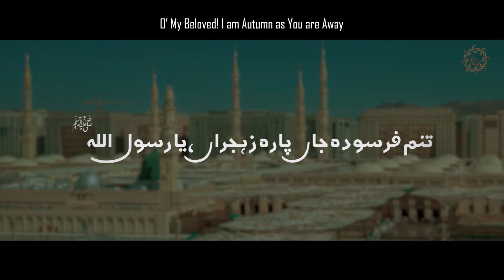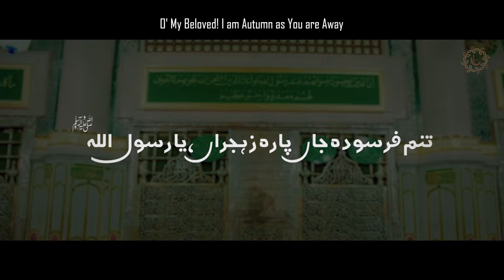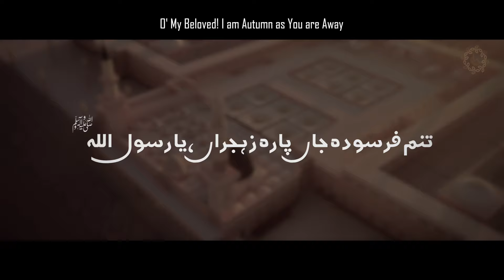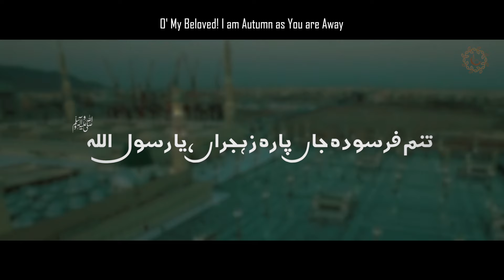| Tanam Farsooda Jaan Paara | Shahid khan Sarwar | Official Video | Molana JAAMI |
Tanam Farsooda
Vocals: Shahid Khan Sarwar
Poetic Traslater: Azhar Hameed Qadri
Mix/Mastered: RWDS
Directed/Edited: Ali Raza Baltistani
Video: ARB Productions

► Hashtags.
nasheed latestkalaam2023 tanamFarsooda mujPeBhi shahidkhansarwarofficial latestnaat2023 latestHamad2023 sofimusic hamd .